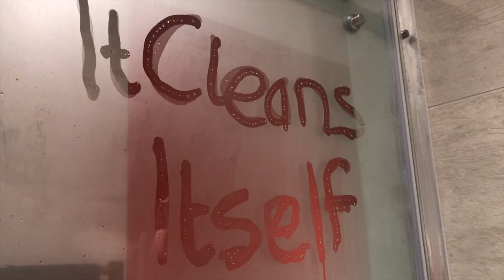42. It Cleans Itself - Degenerate Fox Online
Your vagina is self-cleaning. No steaming, no douches, no wipes. Your vulva does best with minimal care - plain old water can do the trick. Remember not all bacteria are bad.

Written by Amy Fleming Voiced by Jack Wakely, Henry Thompson, Laura Killeen, Jessica Munna and Amy Fleming